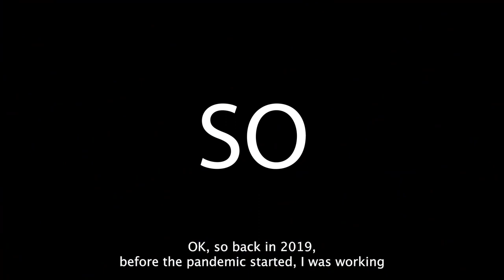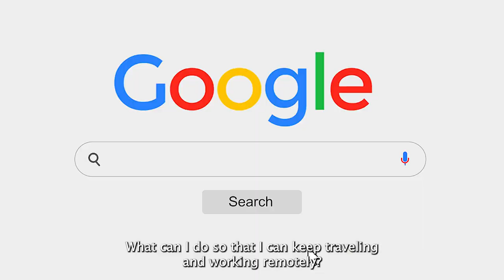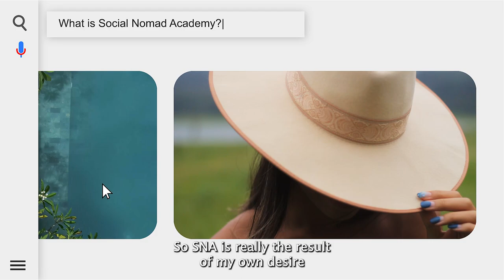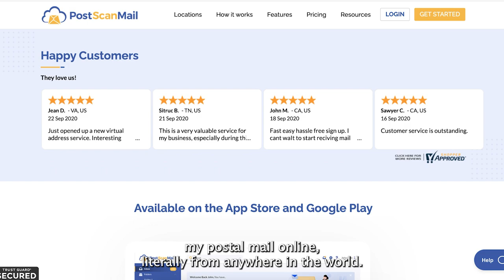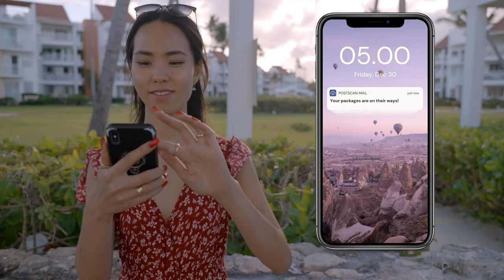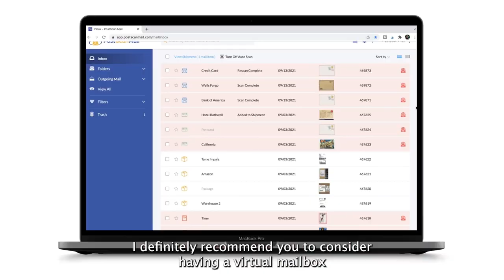What I Wish Someone Told Me Before I Became a Digital Nomad - Get a Virtual Mailbox!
The things I wish someone had told me before becoming a digital nomad and starting my online company! In this video, I talk about things I haven't talked about before, including my journey of becoming a digital nomad, the challenges of working remotely, and how PostScan Mail service helps me manage my mail remotely. This video can be very helpful if you are a digital nomad or thinking of becoming one and starting an online business!

🤝 HOW CAN I HELP YOU🤝
🌎Download my free guide to learn how to become a digital nomad
🌟Take my courses on LinkedIn Learning

👉M Y   F A V   S M M   T O O L S 👈

👉 M Y   F A V   B I Z    T O O L S👈

0:00 I have something to confess
0:20 Traveling to a new place
1:48 How everything got started
2:07 Lesson 1 - Don't just quit your job!
4:13 Lesson 2 - I almost gave up becoming a digital nomad
5:09 Lesson 3 - Get a virtual mailbox, here's why
7:05 Lesson 4 - Package forwarding is also important
8:26 Lesson 5 - Perfect timing doesn't exist
9:19 Let me help you!

Thanks David for your amazing songs, please check out his and IG @dcuttermusic